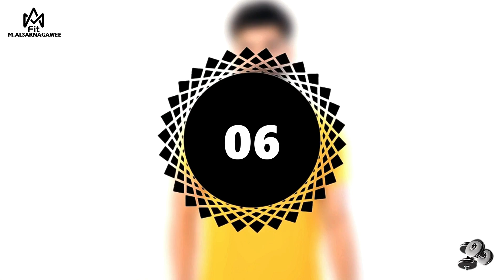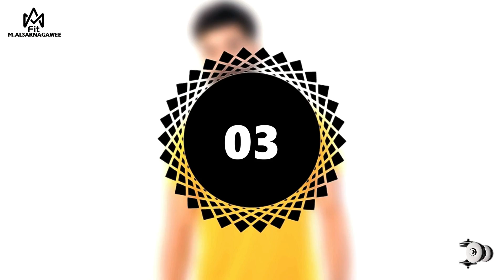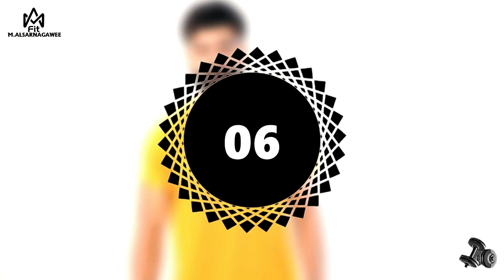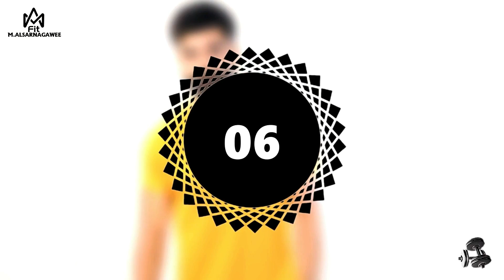10 دقائق يوميا لتكبير الصدر ورفعه في 7 ايام || سر التكبير في تحدي الاسبوع || تمارين فعالة 100%